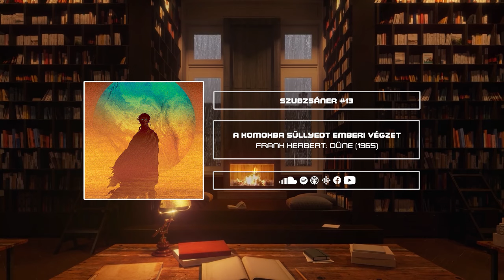A homokba süllyedt emberi végzet (Dűne) | SzubZsáner #13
Frank Herbert Dűne című regénye egy páratlan utazás a politika, vallás és a túlélés rejtélyes sivatagján át. Ahol a homok és a titok összefonódnak, egy lenyűgöző háborúszíntéren. Intrika, fordulatok és mély gondolatok találkozása ebben a kalandban, ami egyben az emberi lélek legmélyebb bugyraiba is elkalauzol minket.